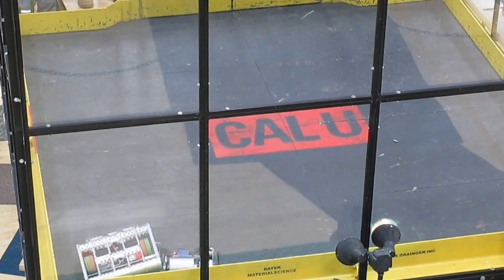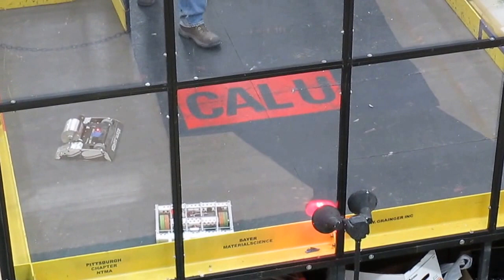2015 SWPA BOTSIQ PRELIMS: NIGHT STLAKER VS NOBLE EFFORT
Match or test at 2015 SWPA BotsIQ Prelims. If you recognize any of the bots in the video PM or comment and I can add it to title.